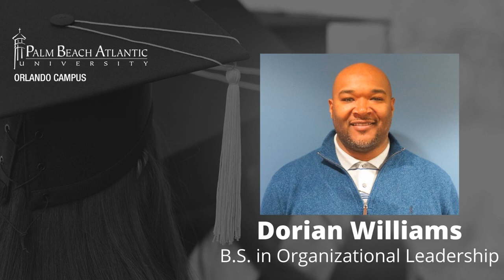Celebrating Our Spring & Summer 2020 Graduates